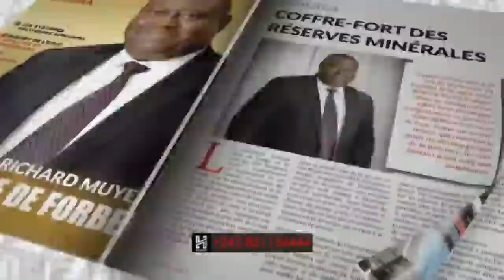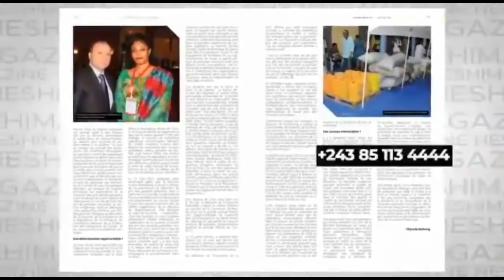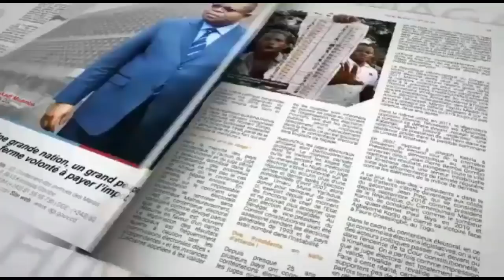YOKA SON DU 17/11/2020 : FELIX TSHISEKEDI VA BIENTOT NOMMER UN INFORMATEUR ET ARRETER JOSEPH KABILA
Merci à tous
Chancella Tshala .